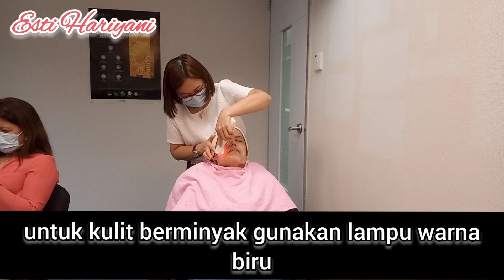PHYSIO RADIANCE VISAGE FACIAL || Part 1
Physio Radiance Visage is beauty  device made in France, with many functions and no side effects with new technology.

Alat kecantikan Physio Radiance Visage ini adalah alat buatan Paris yang memiliki banyak fungsi dengan technology baru yang tidak ada efek samping untuk di gunakan.
Di video ini kita akan belajar cara menggunakan alatnya.